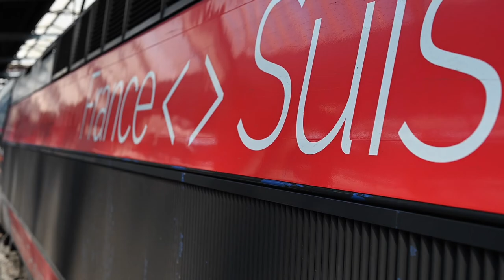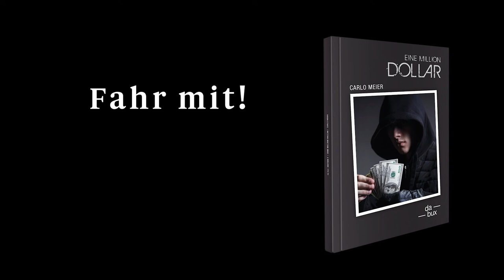Eine Million Dollar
Chris und Kira folgen den Spuren des Geldes von Zürich bis nach Paris.

Was tust du, wenn dir ein Unbekannter eine Million Dollar übergibt? Mit dieser Frage sieht sich der junge Chris konfrontiert. Um die Herkunft des Geldes herauszufinden, reist Chris mit seiner Freundin Kira von Zürich nach Paris. Dort kommen sie - auf nicht ganz legale Weise - dem Geld auf die Spur.

Crew
Trailer produziert durch

Unterstützt durch
Kanton Solothurn, Stadt und Kanton Zug, Einwohnergemeinde Baar, Ernst Göhner Stiftung, Migros Kulturprozent, Reformierte Kirche des Kantons Zug, Hürlimann-Wyss Stiftung, Nice Design Zug